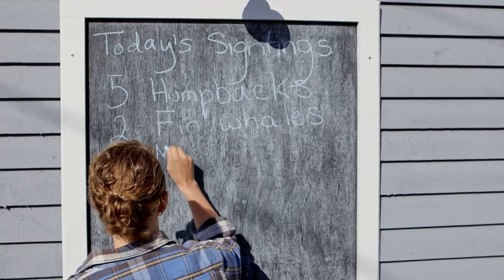Whale Tales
Each and every year 22 different species of whales make their way to the province and put on a show for locals and tourists alike. You can see them from the deck of a tour boat, the side of a kayak, the edge of a seaside hiking path, or simply on a lazy drive down a coastal highway. But, like most performances, of course, show times may vary.

Be sure to check out this and other videos on your next Air Canada flight on “Find Yourself,” Newfoundland and Labrador Tourism’s very own channel on the in-flight entertainment system.